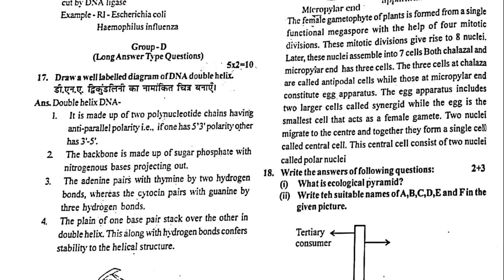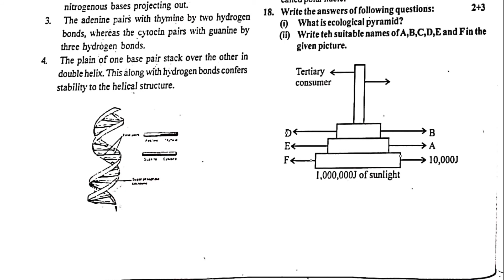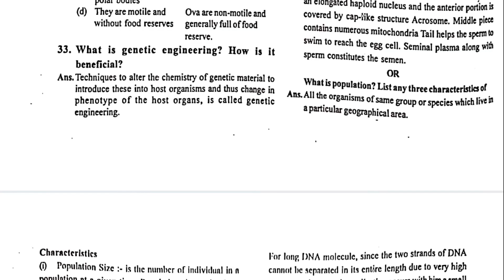JAC Board Biology Solution 2020 | Jharkhand Board Biology 2020 Solution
पासवर्ड वीडियो में बताया गया है विडियो पूरा देखें